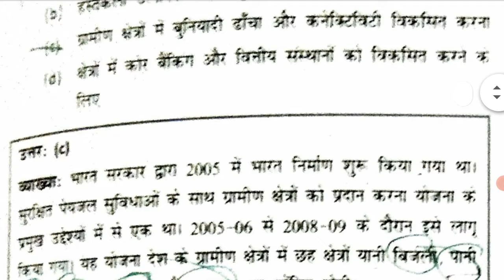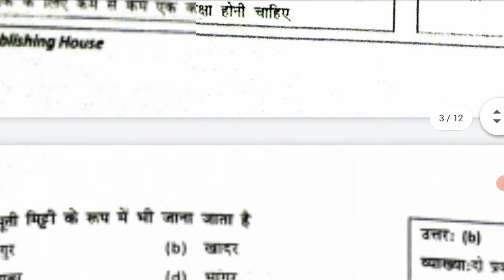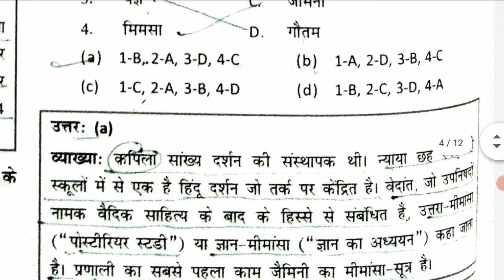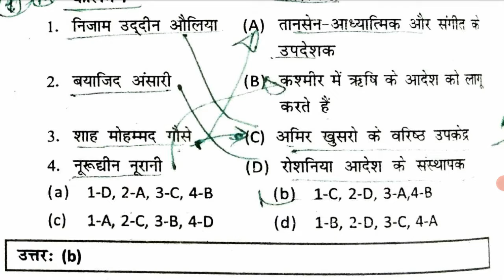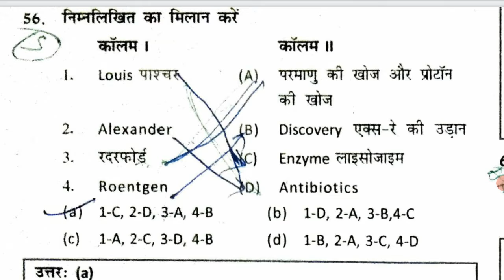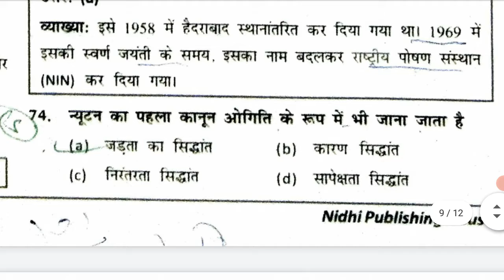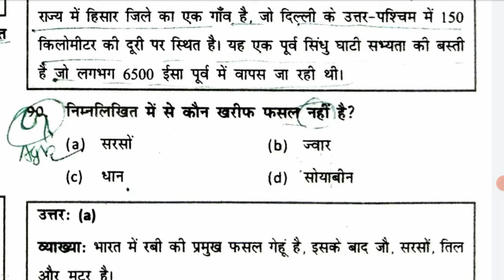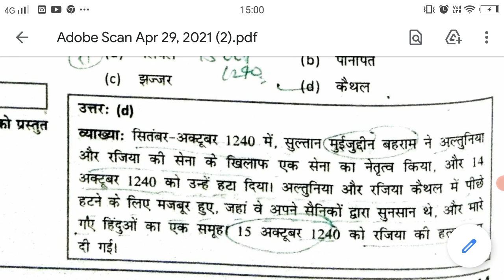HCS prelims /HCS PreviousPreviousYearPaperSolved/Hariyana Pcs prePreviousYearQuestionPaper Net only